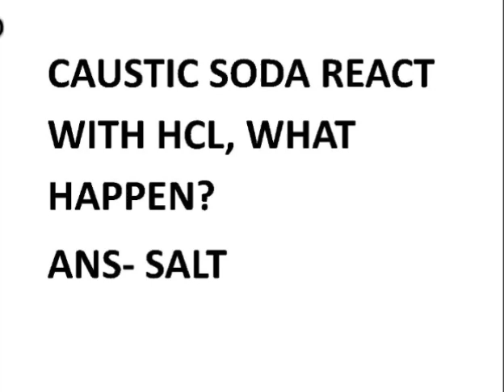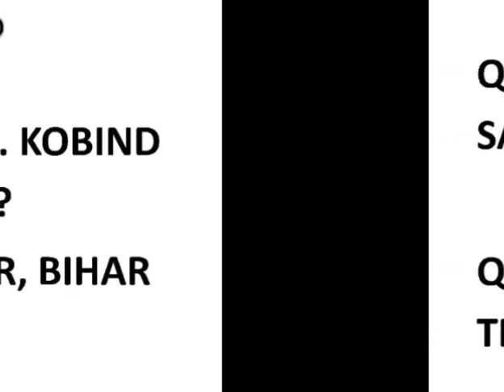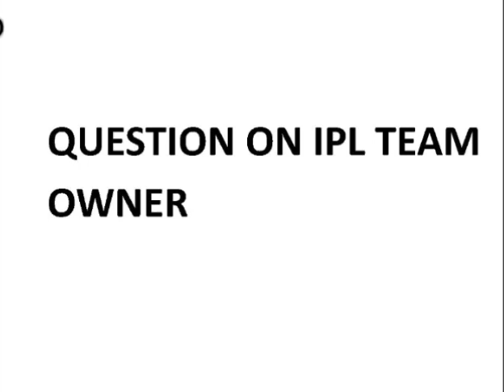DONT MISS QUESTION ASKED IN 2ND SHIFT 17TH JUNE RRB ALP EXAM